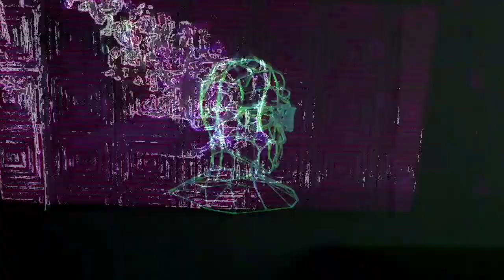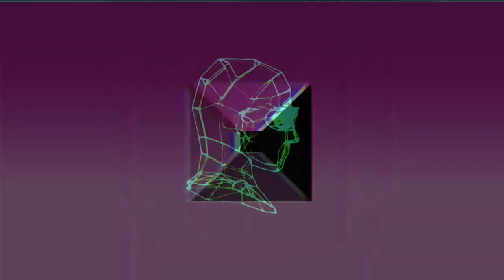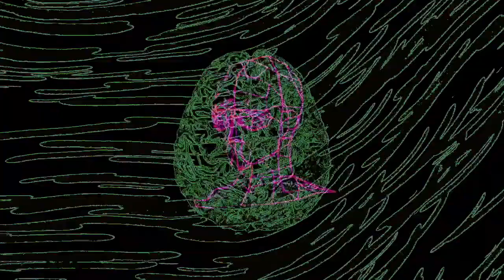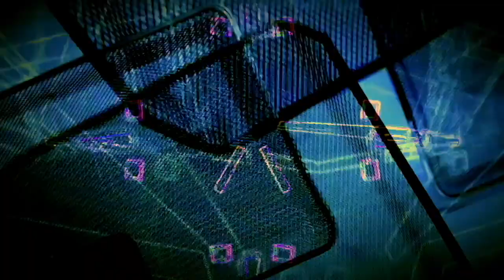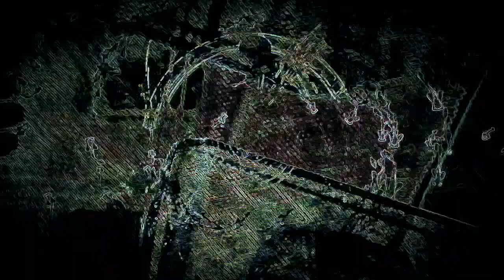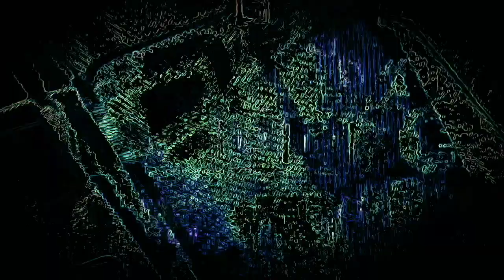Coronavisual Edit by Vikamin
The visual was made for house / techno around 124bpm.
Originally I edited it to trigger background visuals in livestreams by using VDMX5.
Free to use... use it wisely ;)

I would be happy to receive nice impressions if you use my content. Thank you.